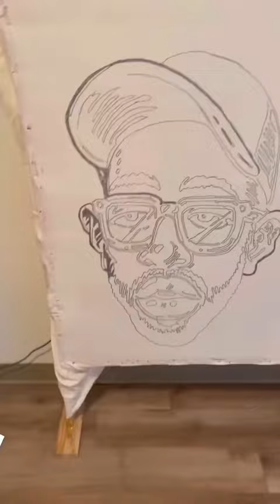How to Tuft Larry June Rug. Pt. 1